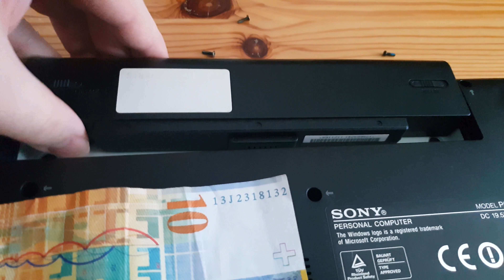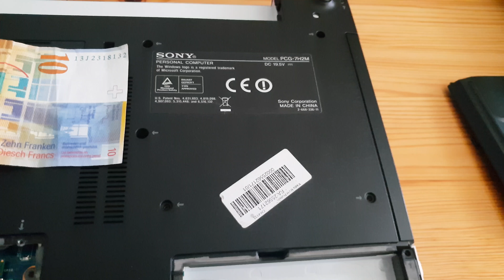Sony VAIO VGN-FE31H Disassembly 4K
Sony VAIO VGN-FE31H - 15.4" - Core 2 Duo T5500 - Win XP MCE 2005 - 1 GB RAM - 120 GB HDD Series